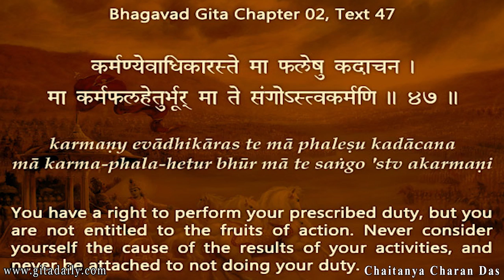Attachment to results confuses cause and effect Gita 02 47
When we want to achieve something difficult, we often envision the result and that vision inspires us to strive determinedly. While envisioning the result can be inspiring, we need to avoid attachment to the result.
Why? Because the result is the effect of several factors of which our action is only one. When we become attached to the result, we set ourselves up for illusion in both success and failure – in success, we become proud thinking that we are so great that we have achieved the result. In failure, we become dejected thinking that the failure reflects our ineptitude and worthlessness, thus eroding our self-esteem.
But instead if we understand that our part is as one cause, then we can do our part diligently without becoming distracted or disheartened. The Bhagavad-gita (02.47) recommends that we focus on the work, knowing that that alone is in our hands. By knowing that we alone are not the cause of the result of the work, we can avoid becoming obsessed with the result. By knowing that our efforts do contribute to the result, we can also avoid the apathy and lethargy that breed inaction and irresponsibility.
A farmer who gets so caught in dreaming about the harvest as to neglect carefully plowing the land or sowing the crops sabotages their chances of getting the harvest. Similarly, we too sabotage our chance of getting the result by obsessing over them. In bhakti-yoga, with Krishna as the Lord of our life and work, we understand that he will be pleased with our endeavors even if the results don’t come about.
By thus keeping our head clear about what the cause is and what the effect is, we can avoid getting distracted by thoughts of the effect while also maximizing our contribution to the cause.